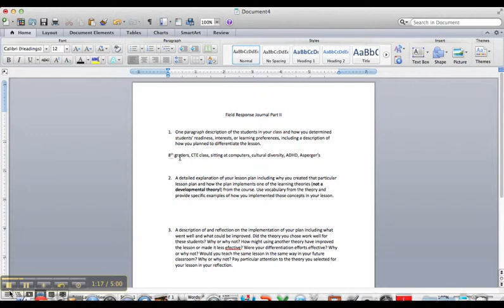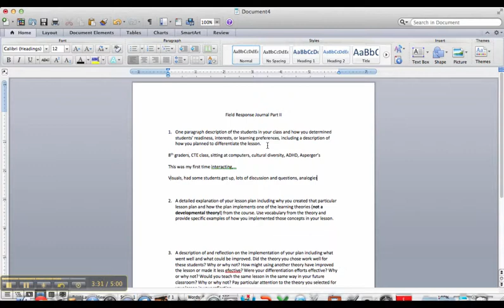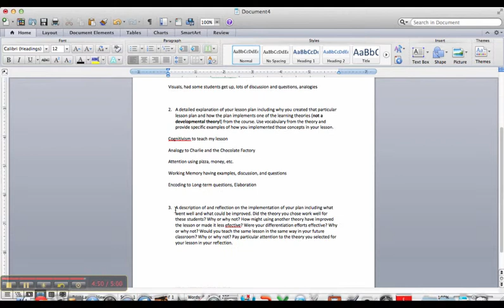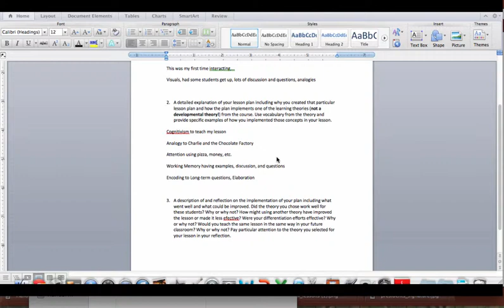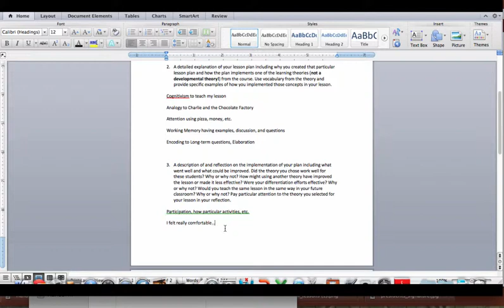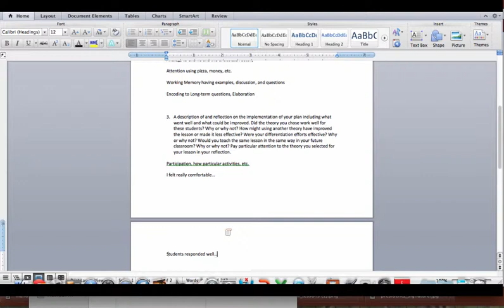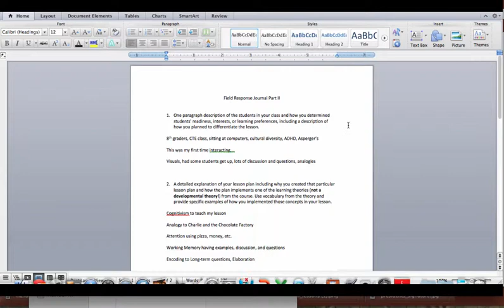Crafting Your Response to FRJ Part II